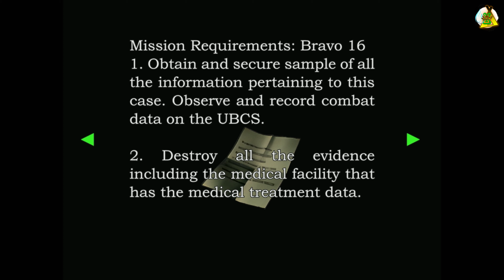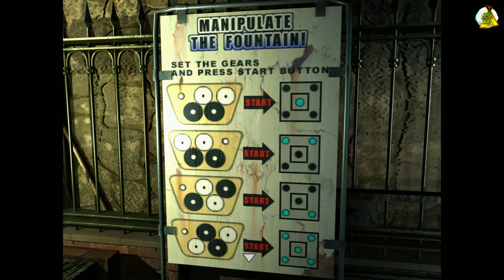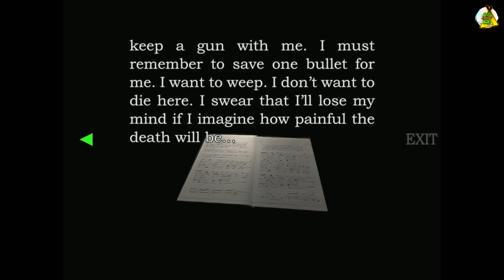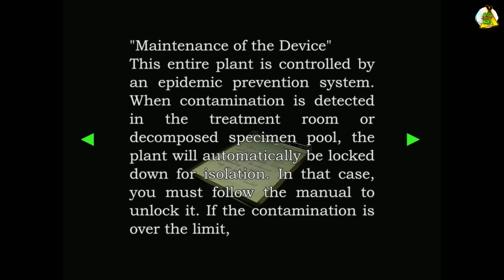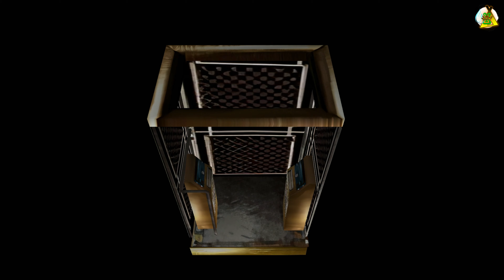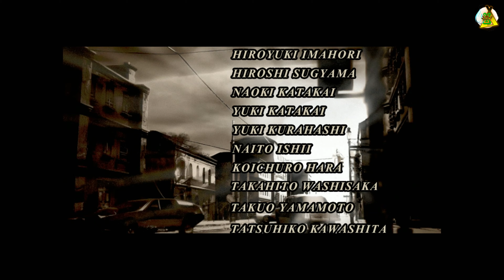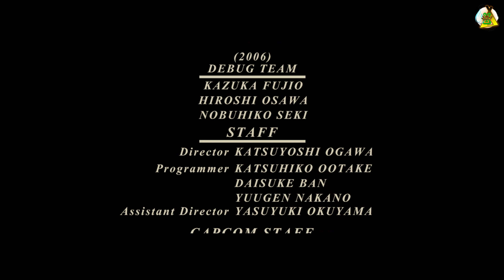Resident Evil 3 1999. Jill and Carlos. Push him off. Exterminate the monster. Heavy Mode. Range E.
Resident Evil 3 Nemesis 1999 4K Video Ultra HD. Jill Valentine and Carlos Oliveira. Push him off. Exterminate the monster. Heavy Mode. Range E.

x Remove YouTube Businesses